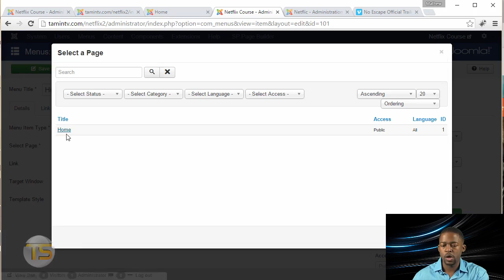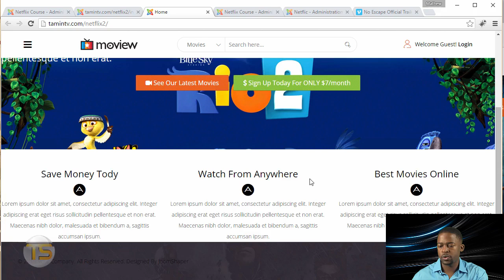10. Build Your Own Video Streaming Platform With Joomla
- Learn how to create professional and amazing websites with Joomla without coding. 1100+ HD tutorials.